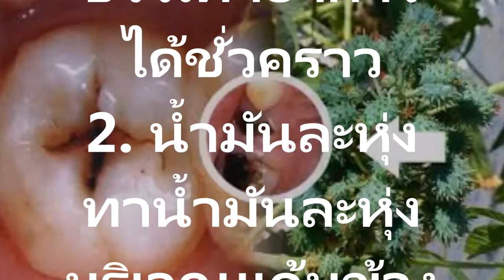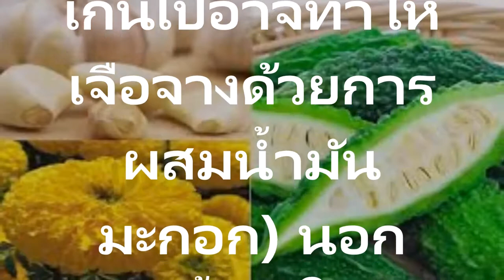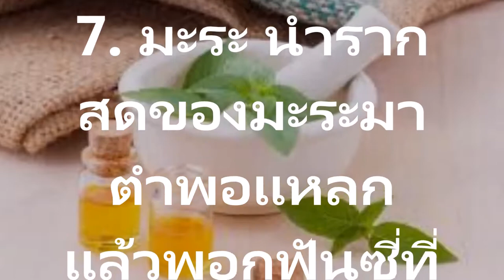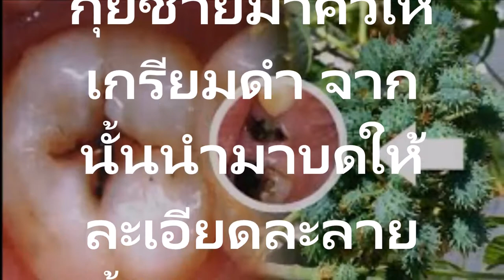ทึ่ง! 8 สมุนไพรไทย แก้ปวดฟัน ฟันผุ แมงกินฟัน ที่หาได้ในครัวสามารถฆ่าตัวแมงที่กินฟันได้